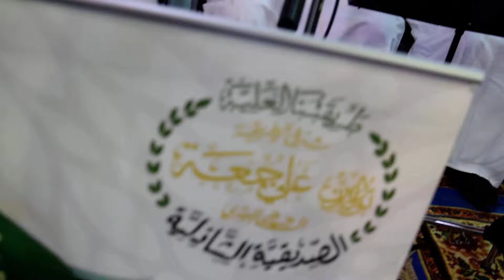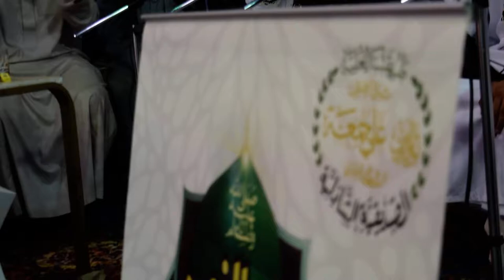ياسيدي علي يا بابا - المحلة الكبرى - مولد سيدي مصطفى الششتاوي رضي الله عنه 💚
فرقة نور النبي للانشاد الديني